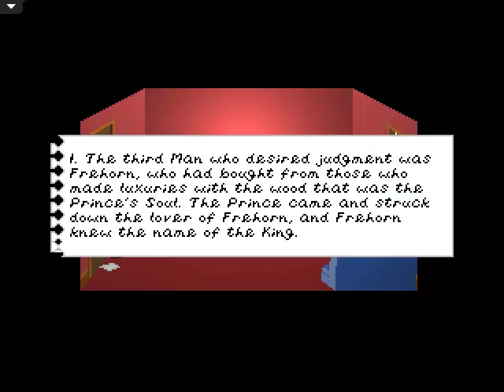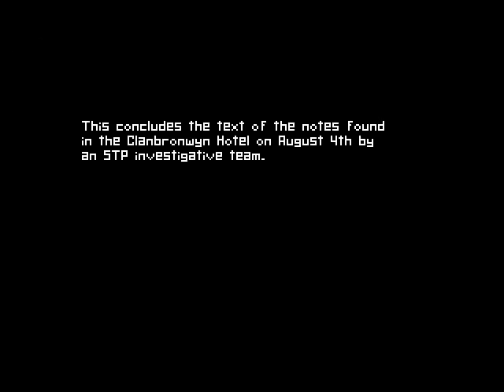Let's Play Trilby's Notes [7] Playing A Scale In Grayscale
Well, it was more of an eerie tune.